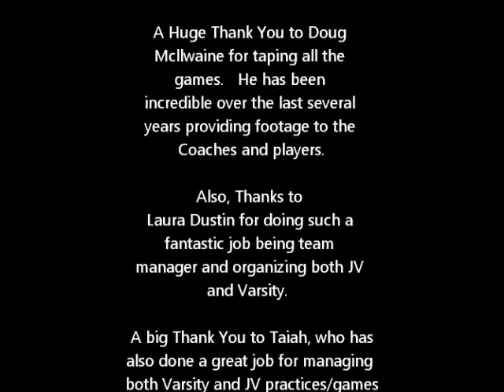2016 Hanover JV Season Recap